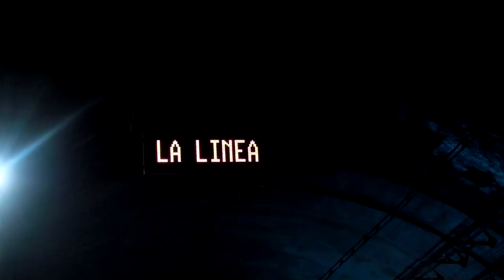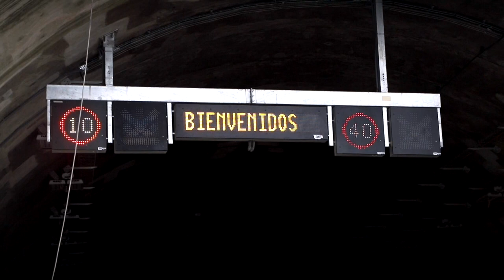Colombia inaugura el Túnel de la Línea, el más largo de América Latina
El Túnel de La Línea, el más largo de América Latina y que atraviesa la Cordillera Central de los Andes, fue inaugurado este viernes por el presidente colombiano, Iván Duque, quien destacó que la obra, la más importante de la ingeniería nacional, es "el sueño de un país, de más de un siglo".
¡Visítenos!